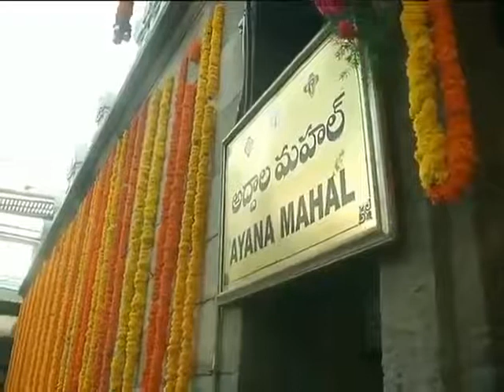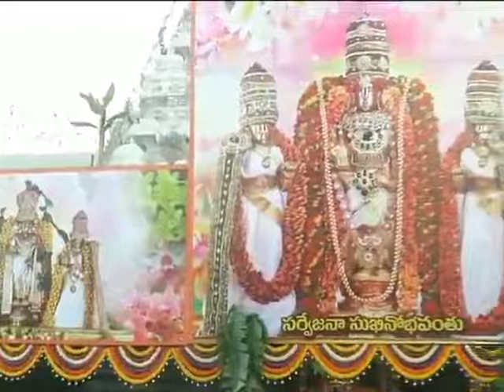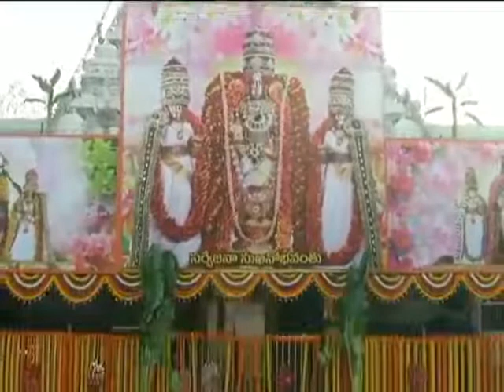TTD Darshan after Lock down | Chilly News